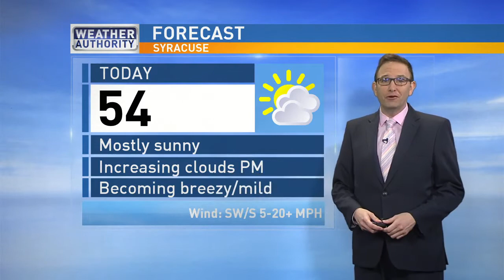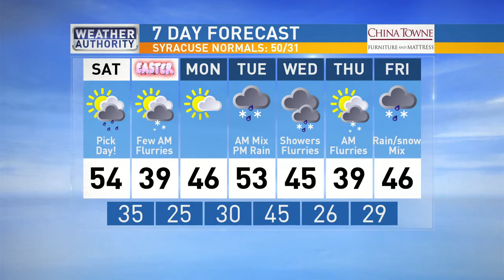Meteorologist Mike Brookins Saturday Morning Forecast 3-31-2018